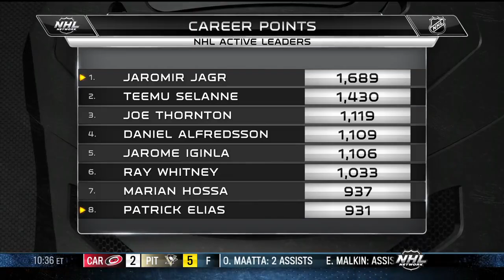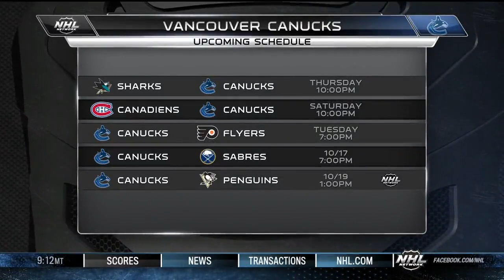NHL Oct.08/2013 New Jersey Devils - Vancouver Canucks